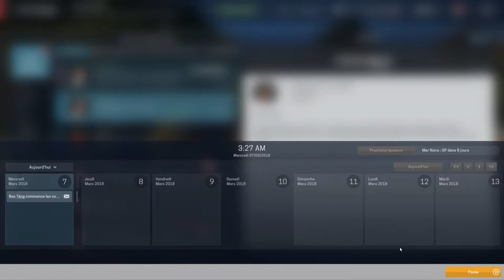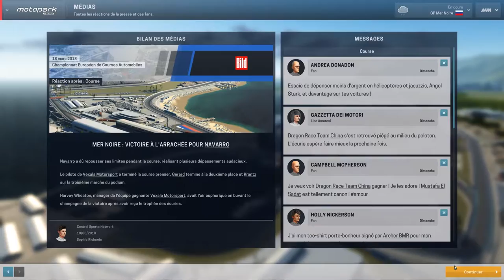[FR-PC-HD] MotorSport Manager - Ep13 - Reprise Difficile